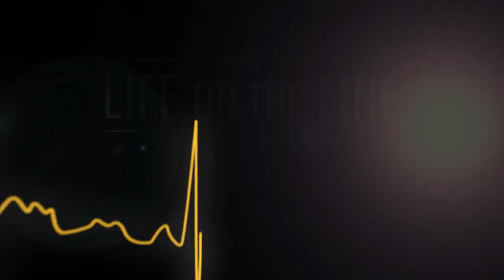"Life on the Line" Trailer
"Life on the Line" TV show featuring Loma Linda University Health.
Premiering April 4 on the World Channel.